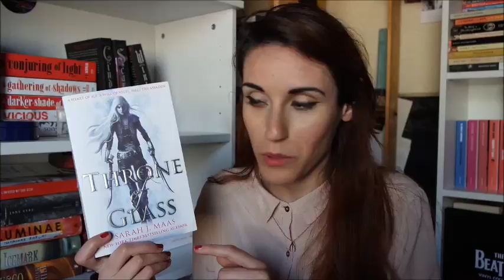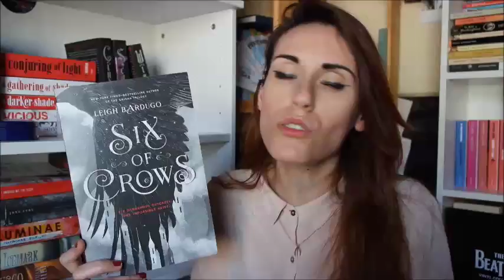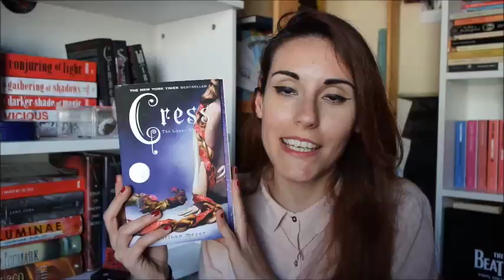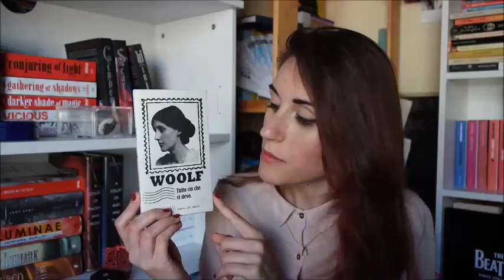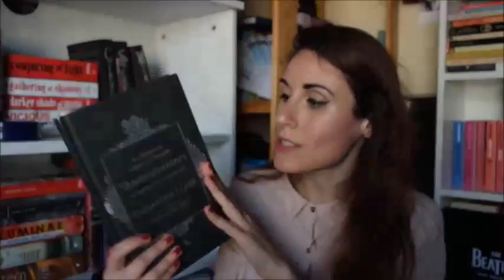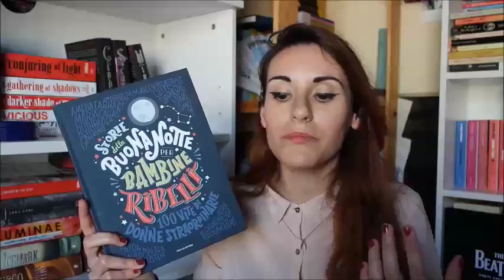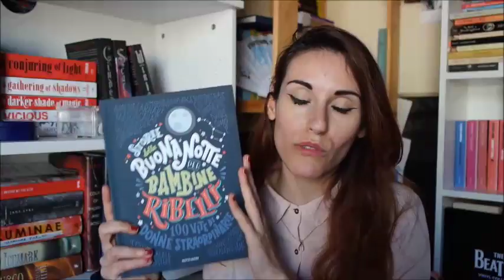🎈 Bookhaul di compleanno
Spero che il video vi piaccia, anche se molto probabilmente questo sarà il primo ed ultimo book haul del canale.

Ringrazio tutte le personcine carine che mi hanno preso dei regali così splendidi, rendendo il mio compleanno l'evento più librosamente figo dell'anno.